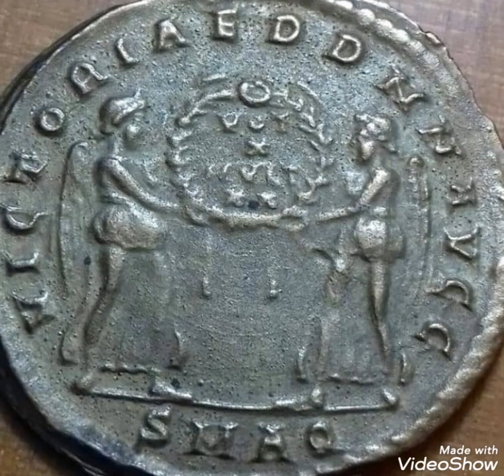Rare coin value worth money rare Numismatic.